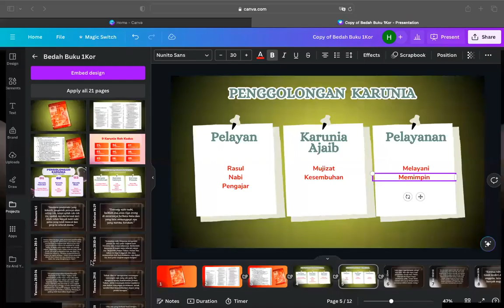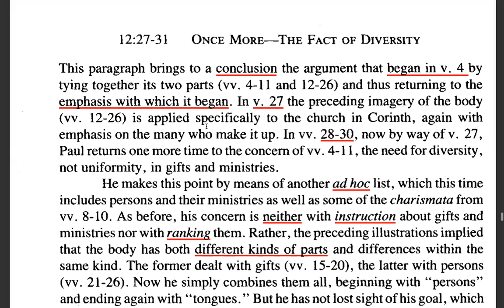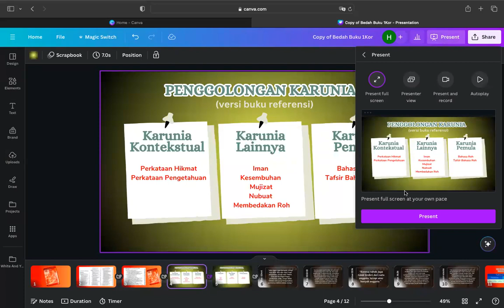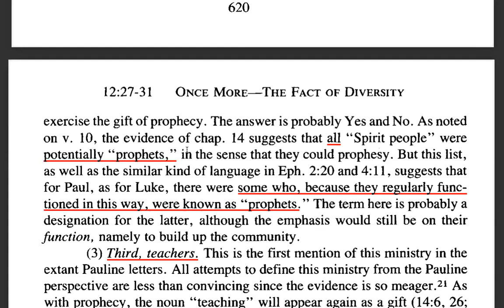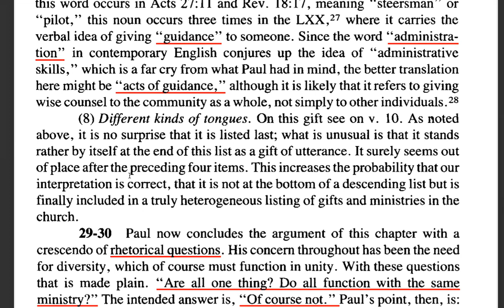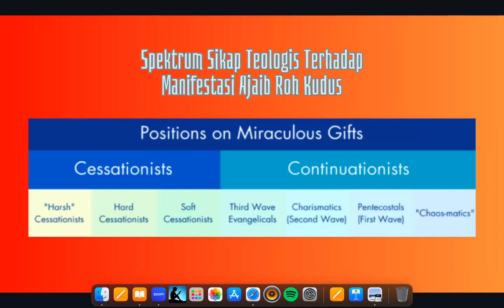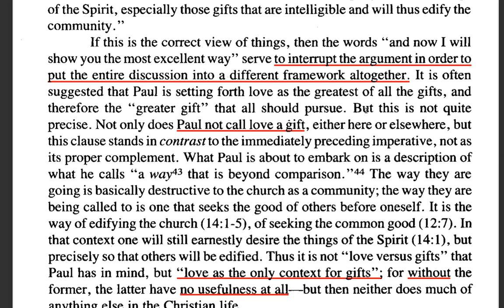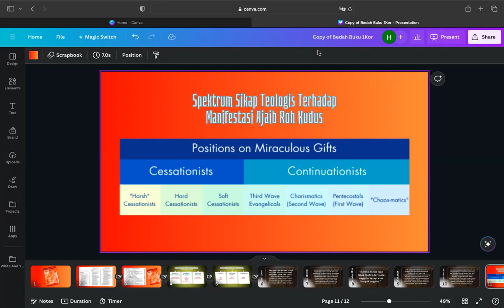Bedah Buku 1Korintus 31 Oktober 2023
Bahasan:
1. Penegasan Fakta Keragaman (1Korintus 12:27-31)

Salam sejahtera dalam kasih Tuhan Yesus Kristus,

Besar harapan kami, Tuhan Yesus memberkati Bapak, Ibu, Sdr./i lewat konten di channel ini.

Bagi Bapak, Ibu, Sdr./i yang rindu berbagi berkat dengan Persekutuan Doa Injil, dapat menyalurkan lewat rekening atas nama:

SAMUEL J WUARLELA
Bank Mandiri

Terima kasih. Tuhan Yesus saja yang lebih lagi memberkati Bapak, Ibu, Sdr./i, secara jasmani terlebih rohani.